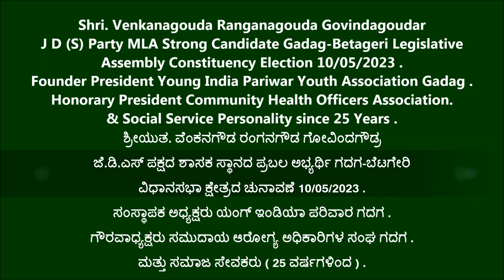Venkanagouda Ranganagouda Govindagoudar [ ಸಂಸ್ಥಾಪಕರು ಅಧ್ಯಕ್ಷರು ಯಂಗ್ ಇಂಡಿಯಾ ಪರಿವಾರ ಗದಗ ]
ಜೆ.ಡಿ.ಎಸ್ ಪಕ್ಷದ ಶಾಸಕ ಸ್ಥಾನದ ಪ್ರಬಲ ಅಭ್ಯರ್ಥಿ ಗದಗ-ಬೆಟಗೇರಿ ವಿಧಾನಸಭಾ ಕ್ಷೇತ್ರದ ಚುನಾವಣೆ 10/05/2023 .
ಗೌರವಾಧ್ಯಕ್ಷರು ಸಮುದಾಯ ಆರೋಗ್ಯ ಅಧಿಕಾರಿಗಳ ಸಂಘ ಗದಗ .